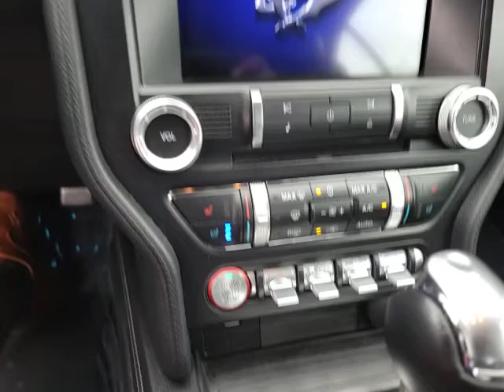2019 Ford Mustang Gt